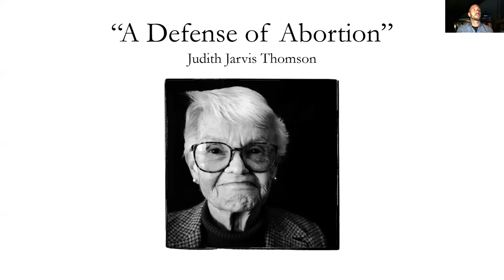Judith Jarvis Thomson - Intro to "A Defense of Abortion"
Part 1 of a series of 6 videos covering Judith Jarvis Thomson's "A Defense of Abortion"